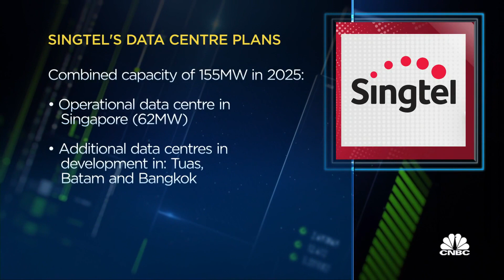Singtel discusses its data center expansion plans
Investment firm KKR is set to acquire a 20% stake in Singtel's regional data center unit for $807 million. Bill Chang, CEO of Singtel's infrastructure unit, discusses the deal.